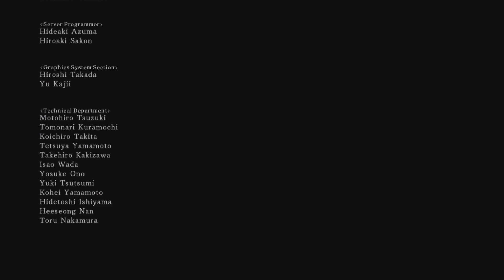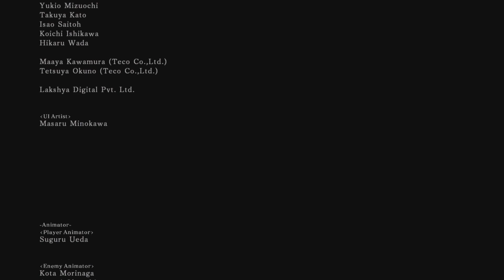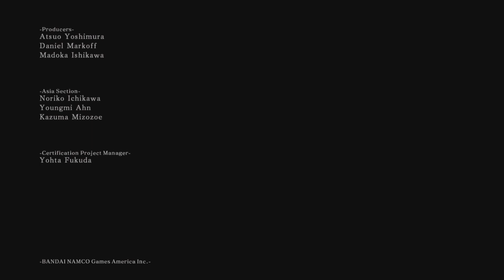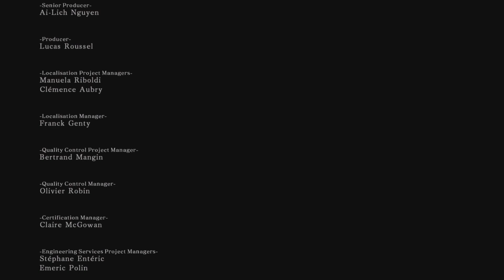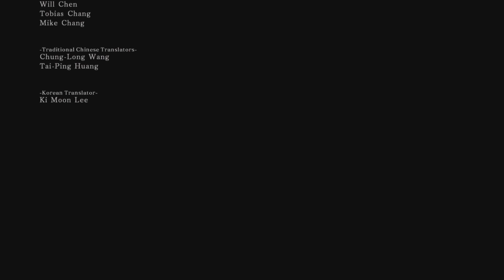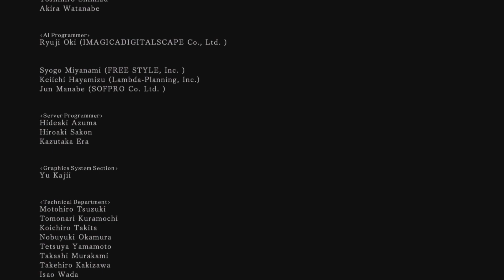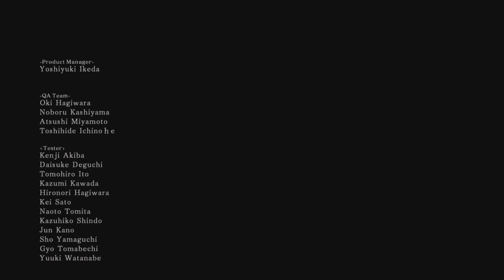Dark Souls 2 PS4 - Final Part 10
Souls Master of Dark